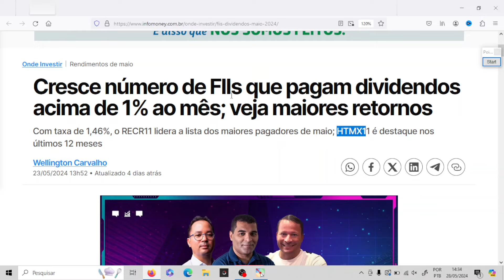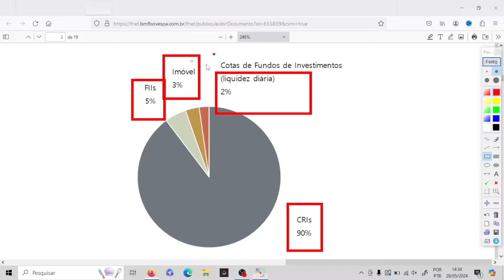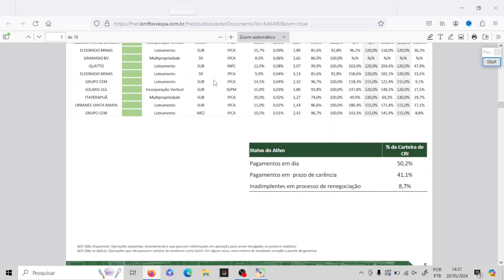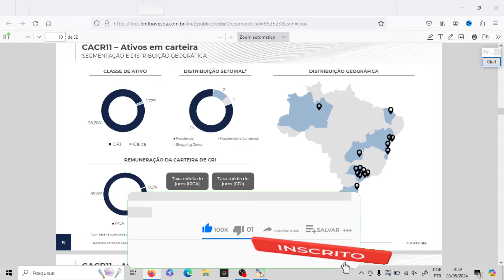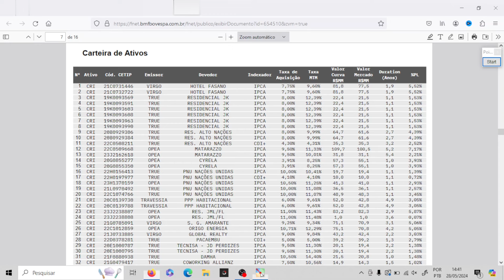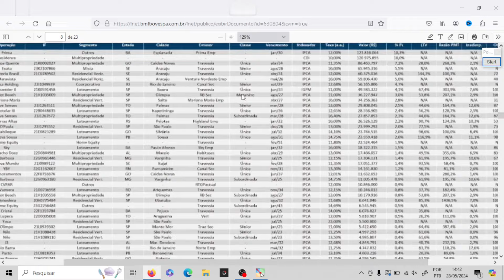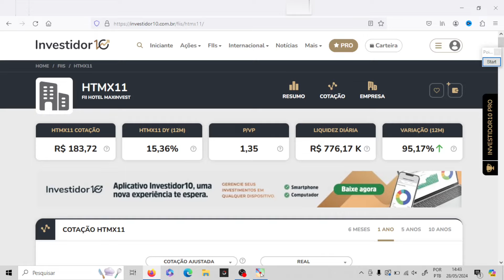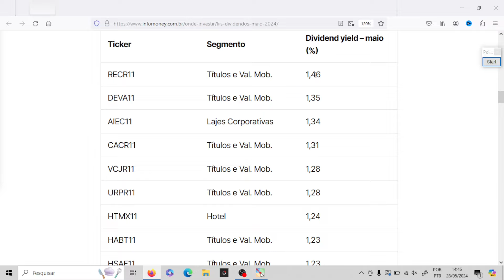LISTA COMPLETA COM MAIS DE 40 FIIS PAGANDO ALTOS DIVIDENDOS [+1% AO MÊS]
Encontrar bons Fundos Imobiliários que ofereçam dividendos consistentes e acima de 1% ao mês pode ser um desafio, pois geralmente esses fundos estão sujeitos a uma série de riscos, como falta de garantias, inadimplências, gestão do fundo, entre outros fatores.

No entanto, alguns FIIs têm histórico de distribuição de dividendos atraentes. Neste vídeo eu mostrei uma LISTA COMPLETA COM MAIS DE 40 FIIS PAGANDO ALTOS DIVIDENDOS, isto é, fiis pagando mais de 1% ao mês.

📚 LIVROS QUE INDICO 👇:
Mercados adaptáveis:
Os Segredos da Mente Milionária: